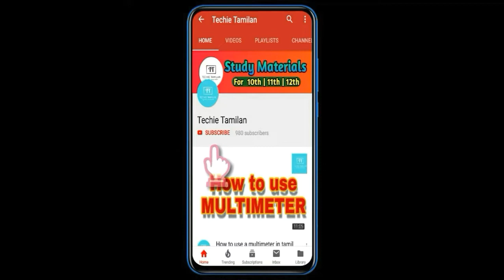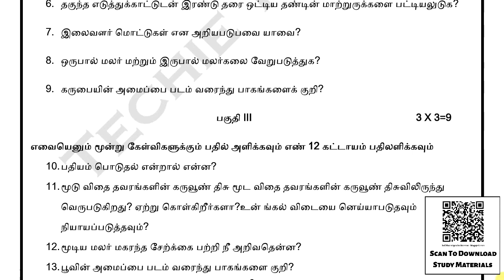12th Bio-Botany First Mid-Term Model Question Paper (Tamil Medium)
⚡Material Name : 12th Bio-Botany First Mid-Term Model Question Paper (Tamil Medium)
⚡Availability       : After 🕕6am Today (02/08/19)
⚡🔐Password    : horti